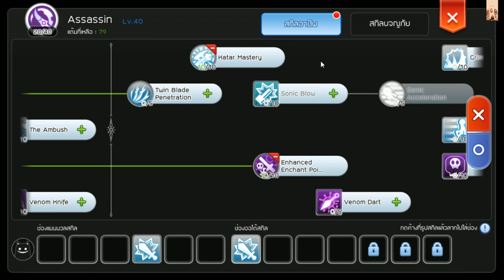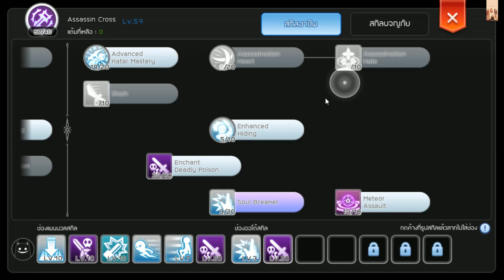ไกด์สายโซลเบรคทับที่ฮันยังได้ Ragnarok M eternal love